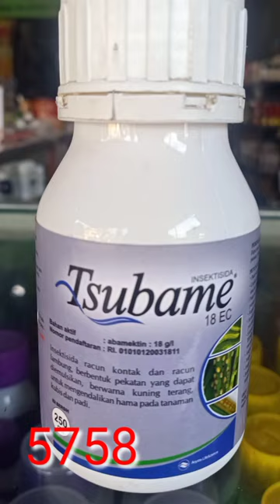ABAMEKTIN BENING - Membasmi Wereng dan Penggerek Batang - Toko Pertanian 5758